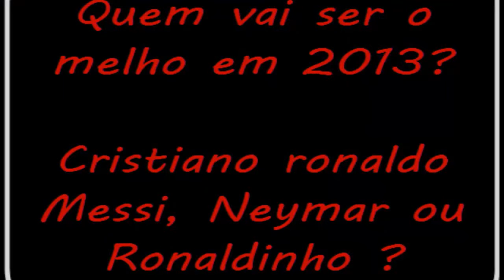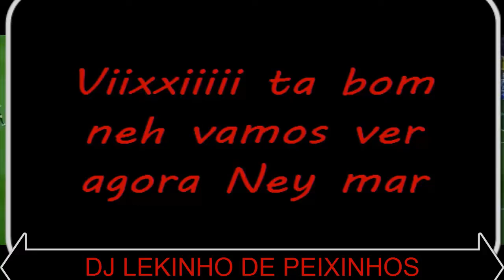Quem Vai ser o melho do mundo ((DJ LEKINHO DE PEIXINHOS)))